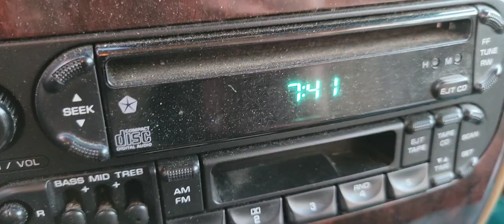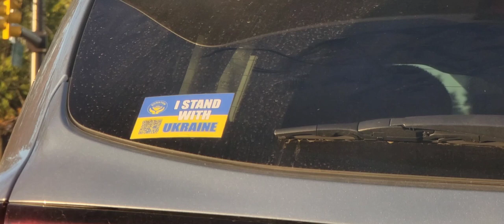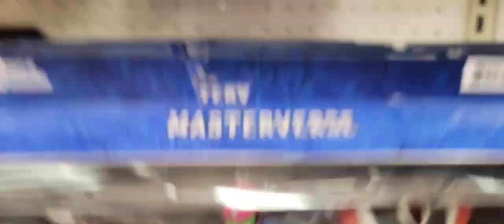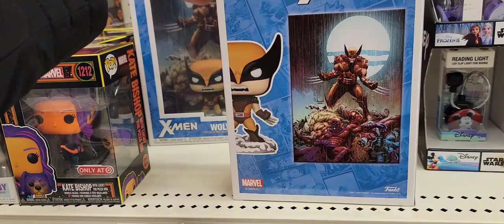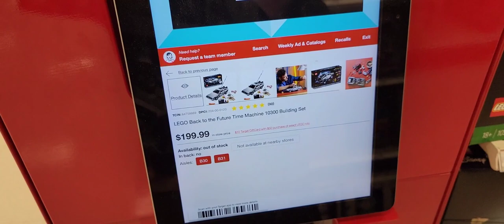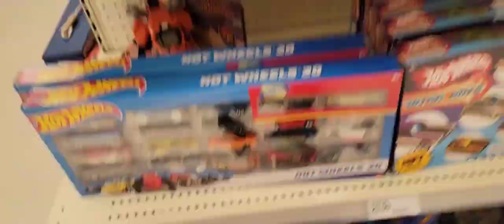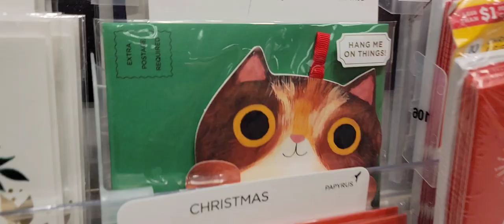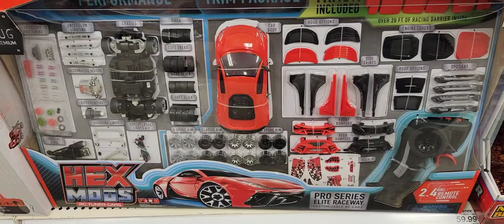Hot wheels Laundering | Peg hunting at Target x3